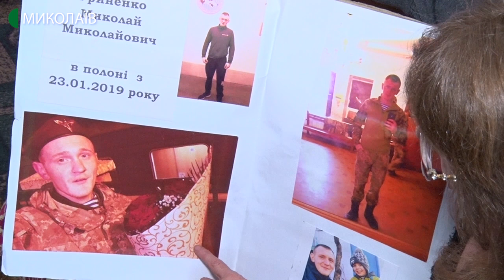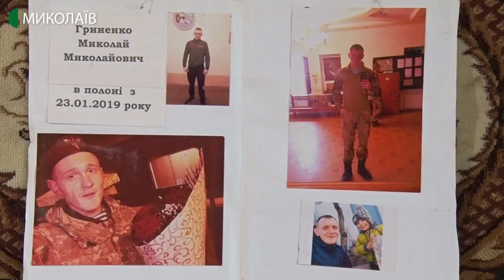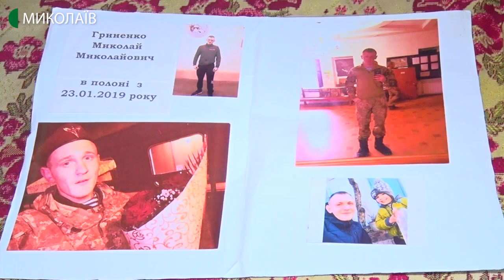Мати звільненого миколаївського військовослужбовця розповіла про очікування повернення сина з полону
Один рік і три місяці. Стільки часу жителька Нового Бугу Ольга Гриненко чекала з полону свого сина Миколу. Що пережила жінка за цей період, дізнавалися кореспонденти Суспільного.

Автор - Володимир Степанов, оператор - Ігор Чорний.